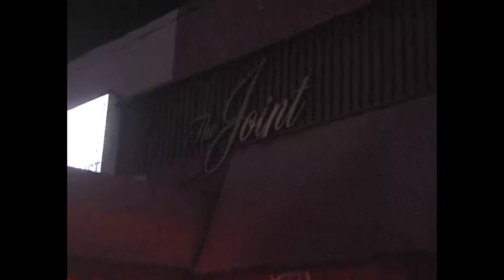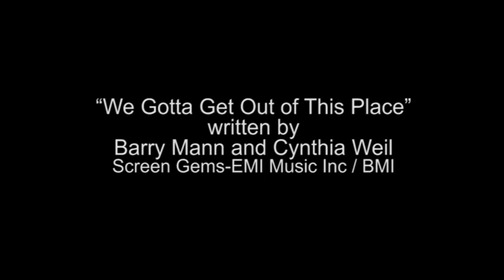ERIC BURDON at The Joint (Los Angeles) - January 29, 2001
On this night, Eric Burdon dropped in to sing two songs with Jack Tempchin's "Big Monday" band, which included Eric's pal Terry Reid.

00:00 - intro
00:25 - Eric hanging out in the club
00:36 - backstage rehearsal
03:25 - Eric is introduced
04:34 - "We Gotta Get Out of This Place"
08:20 - "Don't Let Me Be Misunderstood"
12:25 - credits

Eric Burdon - vocal
Terry Reid - backup vocal
Waddy Wachtel - lead guitar, backup vocal
Jack Tempchin - guitar
"Rick the Bass Player" Rosas - bass
Phil Jones - drums

“We Gotta Get Out of This Place”
written by Barry Mann and Cynthia Weil
Screen Gems-EMI Music Inc / BMI

“Don't Let Me Be Misunderstood”
written by Bennie Benjamin, Horace Ott and Sol Marcus
Bennie Benjamin Music, Inc. / ASCAP

Soundtrack mix by Richard Bosworth

Videography and editing by Electric Earl